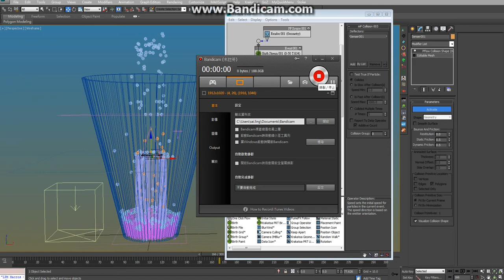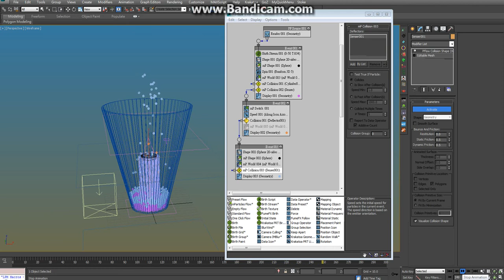3dsmax Box2 switch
3dsmax box2 PhysX switch